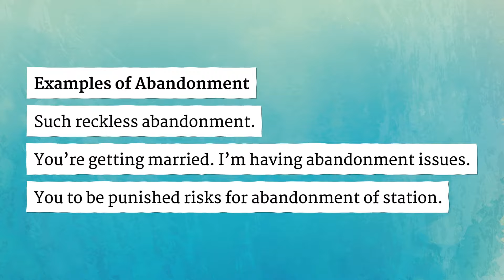ABANDONMENT pronunciation • How to pronounce ABANDONMENT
How to say Abandonment in British English and American English?